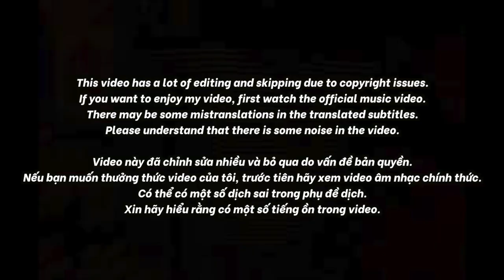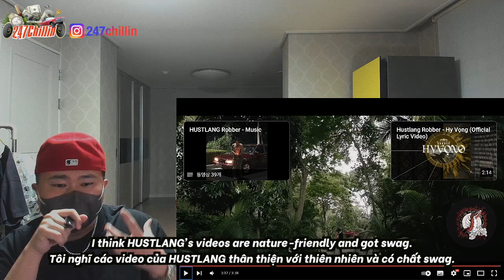🇻🇳🇰🇷🔥Korean Hiphop Junkie react to Hustlang Robber - Dear Love (VN/ENG SUB)